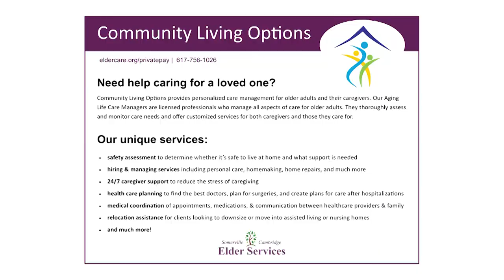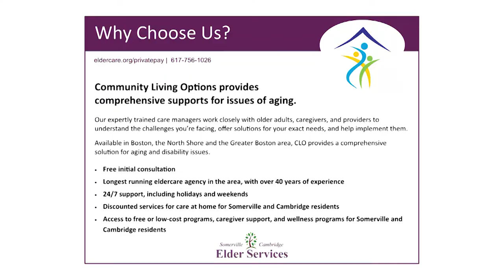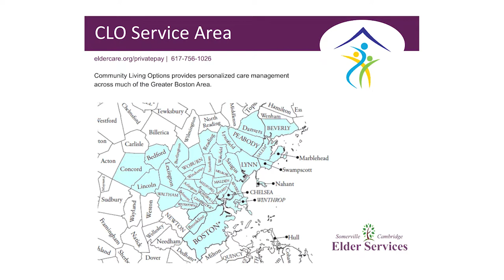Aging Well | Episode 9